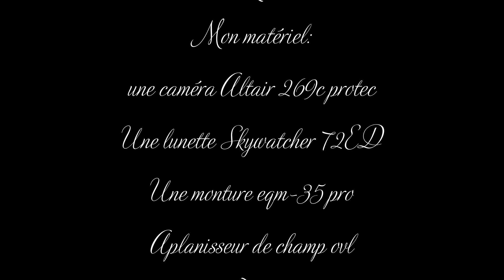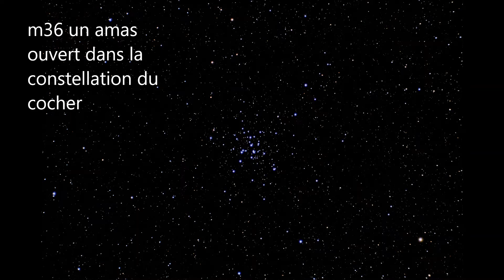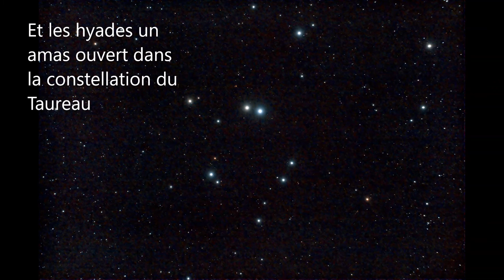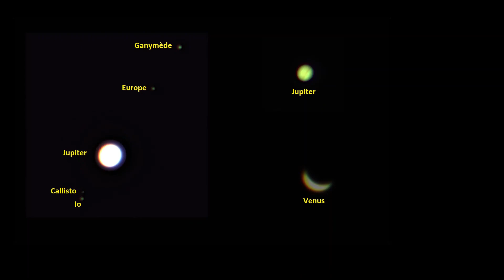Mes dernières astrophotographies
fin 2021 - début 2022: résumé de mes dernières images du ciel.
Skywatcher 72ED
Altair 269c
eqm-35 pro